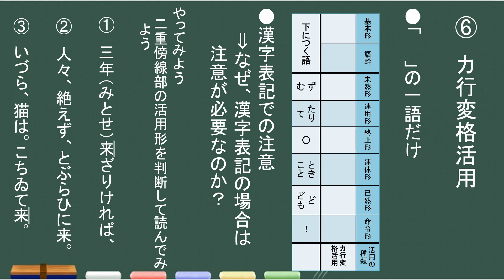【古典文法】２－８ カ行変格活用とは？